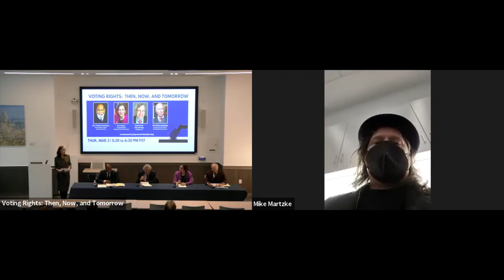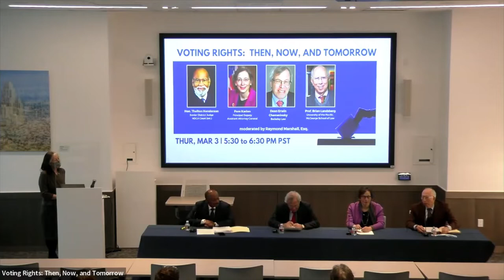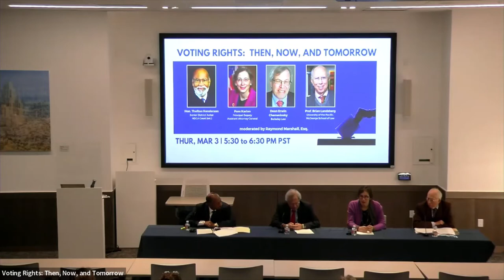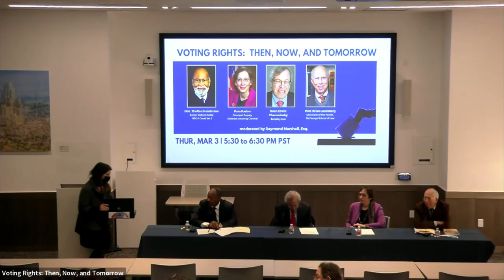Voting Rights: Then, Now, and Tomorrow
Voting is the cornerstone of democracy! At this presentation, an unparalleled panel of experts—including Principal Deputy Assistant Attorney General Pam Karlan, Dean Erwin Chemerinsky, and Prof. Brian Landsberg—discussed voting rights in the United States, both historically and into the future, and examined not only federal and state voting laws, but also the different tools used to increase (or suppress) voter turnout and access.